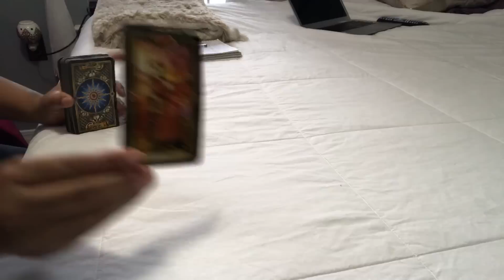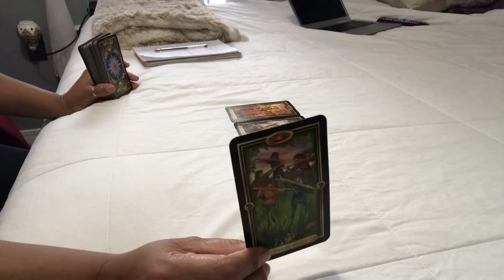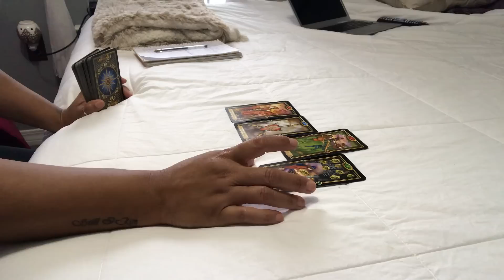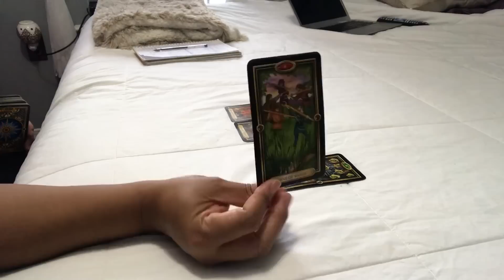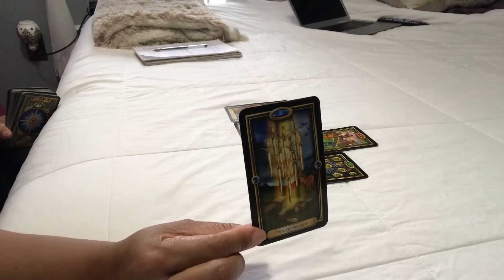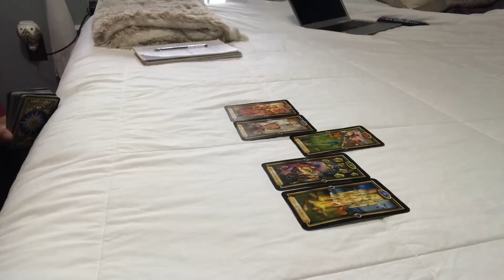AQUARIUS NATION~TALKING THINGS OUT~DEC. 29-30